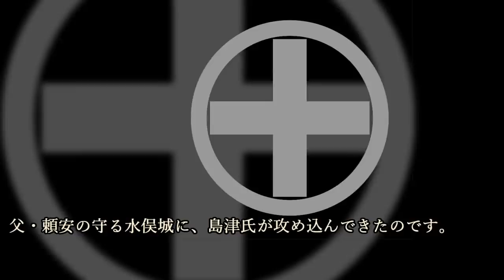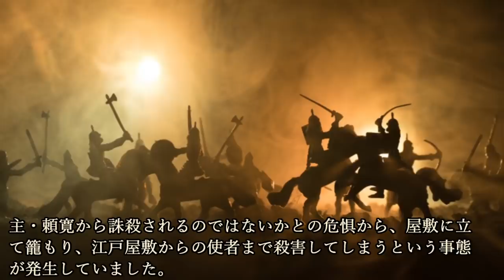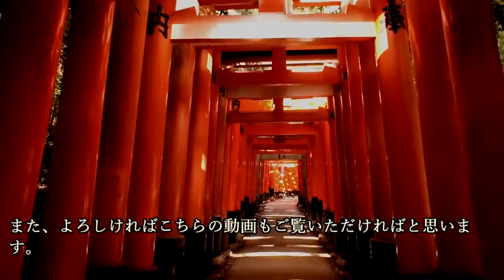犬童頼兄…デキるからこその専横！？お家を存続させたのにお家騒動を招いた武将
犬童頼兄…デキるからこその専横！？お家を存続させたのにお家騒動を招いた武将について紹介しています。

～画像～

～音源～